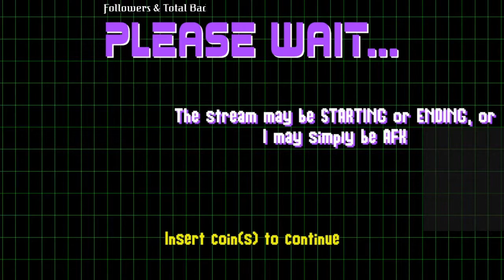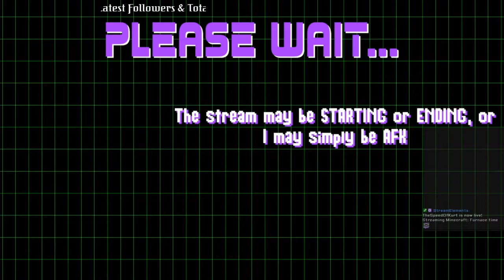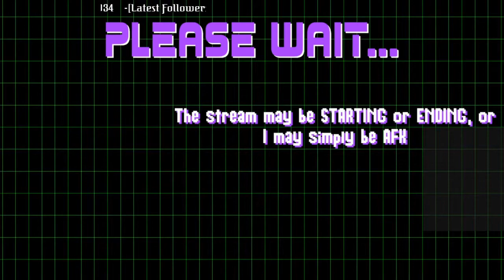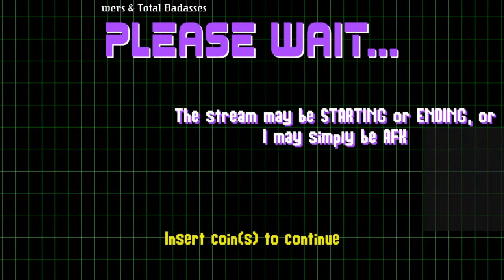Modded survival | Minecraft #7 [Stream]